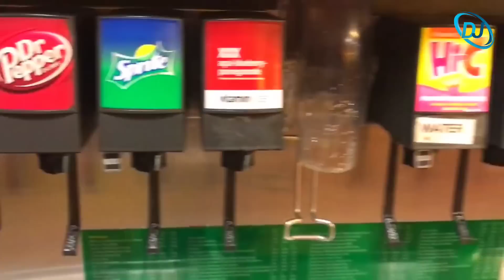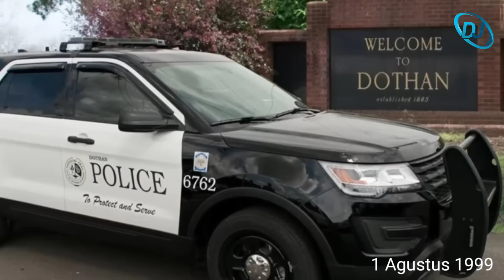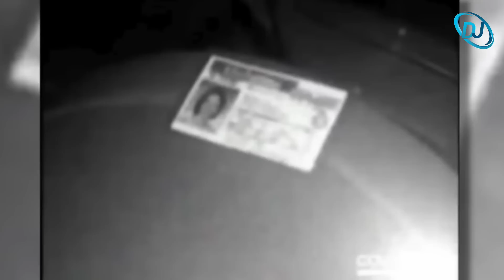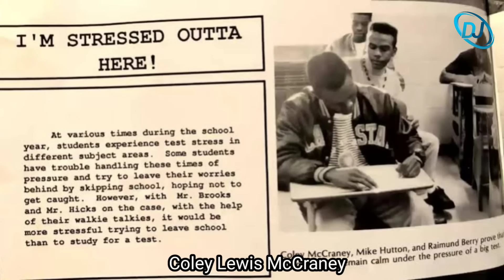ULTAHKU BERAKHIR TRAGIS.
Terima kasih 🥰😍